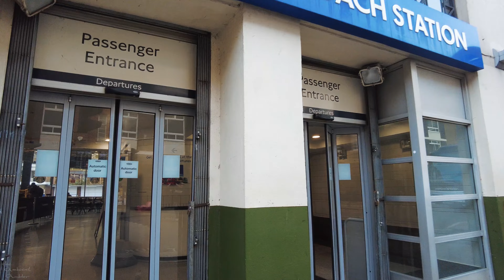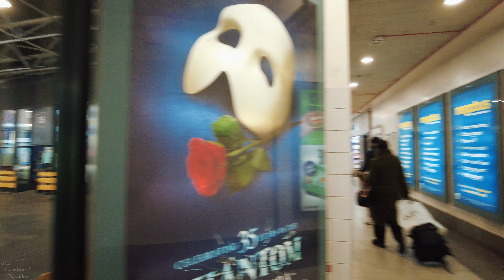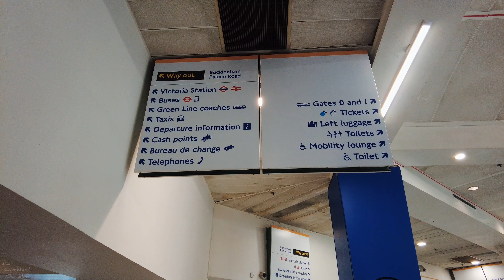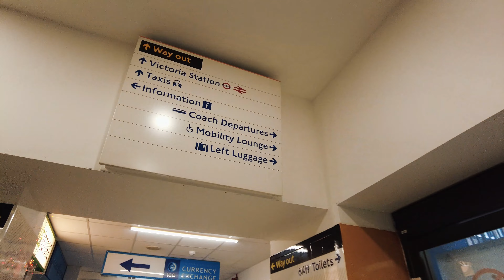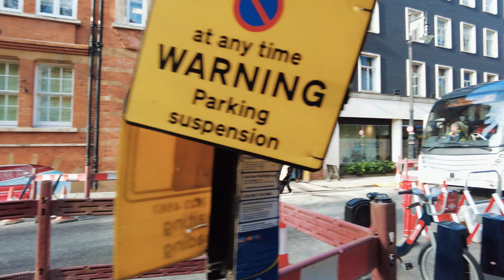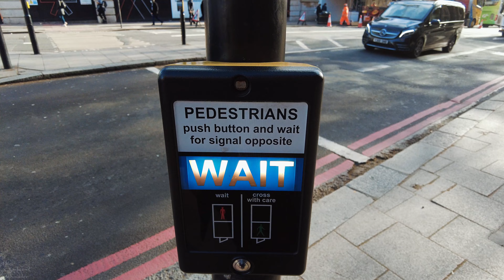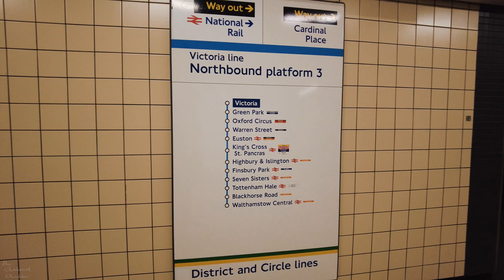London Victoria Coach to Victoria Train & Tube Station 🚆🚌 Walking Tour [4K, 3D Audio]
Today we walk from London Victoria Coach Station to London Victoria Railway Station and then right the way underground to board a tube train!  This is a question often asked by those unfamiliar with the area and so I hope this video helps travellers plan their route and train times in advance.  Along the route we also see mayhem on Eccleston Place as a digger lorry blocks the road for the buses causing tailbacks.

I hope you enjoy this walk recorded in 4k and with binaural microphones for 3D sound.

Filmed starting at 13:34 on Monday 7th February 2022  📅

The temperature is around 12°C

Timestamps:
00:00 Victoria Coach Station: Departures
06:56 Elizabeth Street
08:43 Victoria Coach Station: Arrivals
09:49 Eccleston Place
13:17 Eccleston Street
15:38 Buckingham Palace Road
16:58 Victoria Place Shopping Centre
18:50 London Victoria Railway Station
24:09 Terminus Place
25:40 London Victoria Underground Station
27:22 Victoria Underground Platforms
30:15 On the tube

No talking and filmed with binaural headphones for 3D sound (listen with headphones for an immersive experience 🎧).